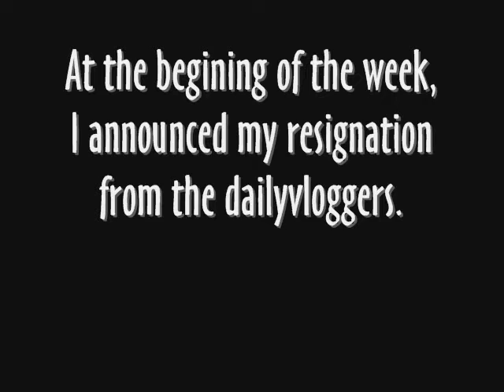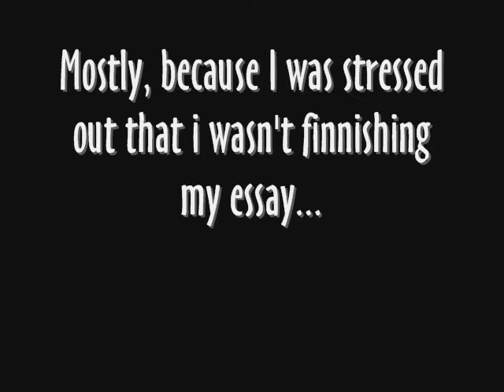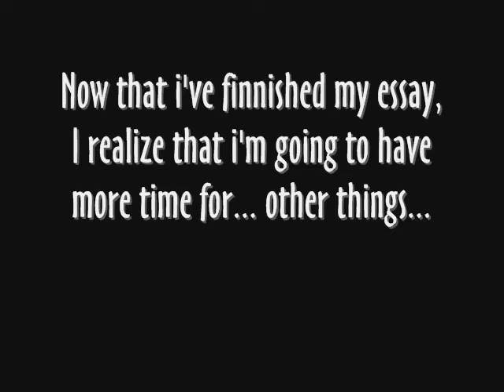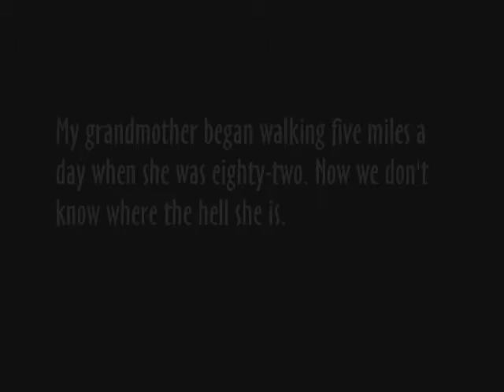08-08-08 Drew is Homo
D's Q's and more from Drew.

dares:
katie, have stop motion in your next vid.
bob, include footage from the gameshow you were in in your next vlog.
alana, design a background image for the channel.
steph, introduce your parents in your next video.